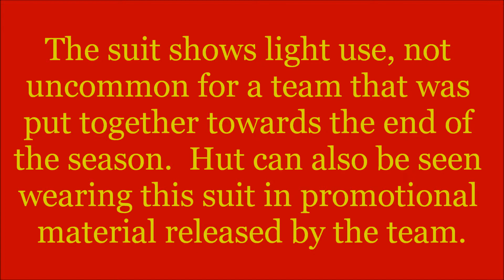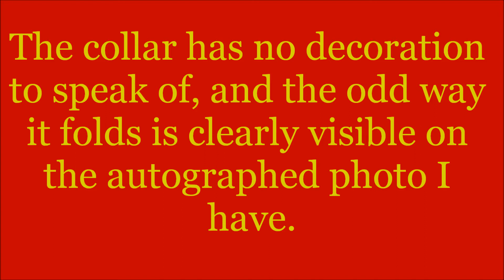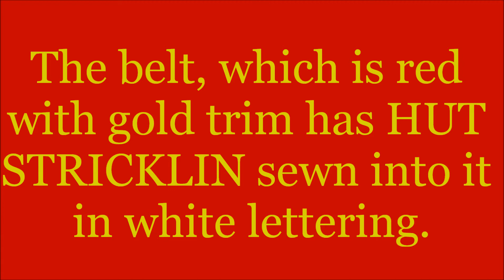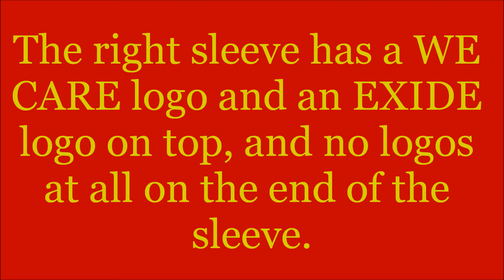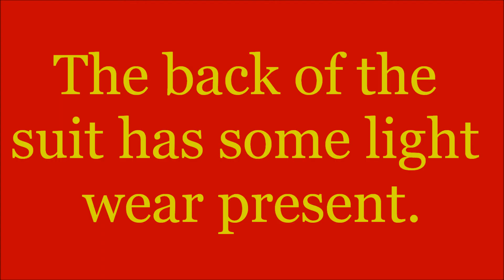Introduction to Sports Memorabilia-Hut Stricklin 2000 Race-Worn Driver Suit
One of my favorite suits, a Hut Stricklin suit from 2000 is examined in this episode